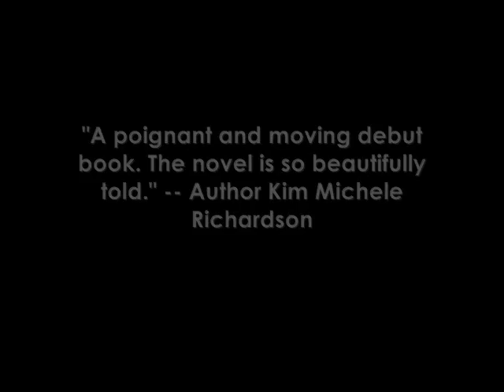Book Trailer: The Years of Silence by Marwa Ayad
Egyptian author Marwa Ayad's debut national-bestselling novel THE YEARS OF SILENCE is now AVAILABLE.